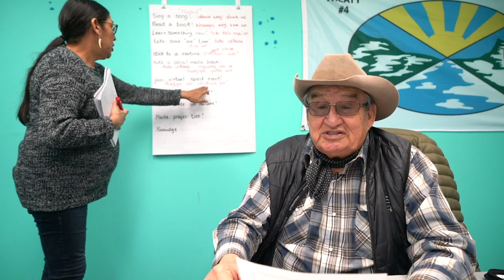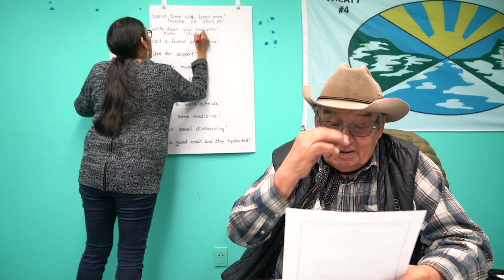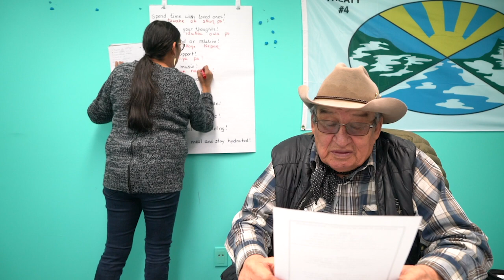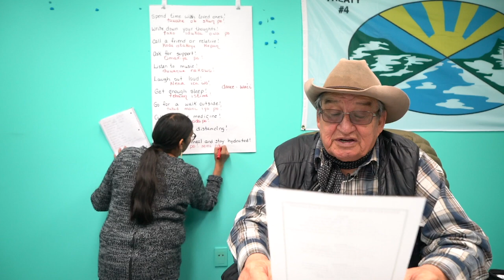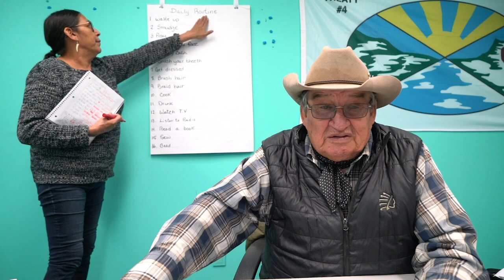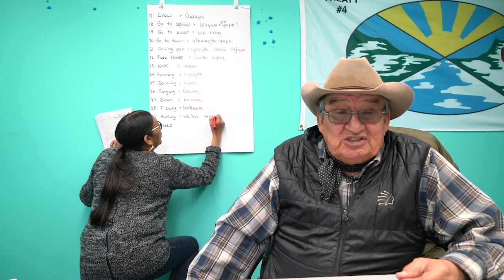DAKHÓTA IÁ with Wayne Goodwill - Lesson 16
In this lesson, you will learn the basics of the Dakota language. Wayne will walk you through some basic, key fundamentals associated with the Dakota language such as; COVID-19 related vocabulary, routines, basic grammar, and much more!

You can download Waynes easy-to-follow along guide for this lesson by signing up and joining the DAKHÓTA IÁ group.

We will be releasing a new DAKHÓTA IÁ video each week, as well as the respective guide every Friday!

To learn more about our Online Language Learning Program, as well as to learn about our signing up process, please